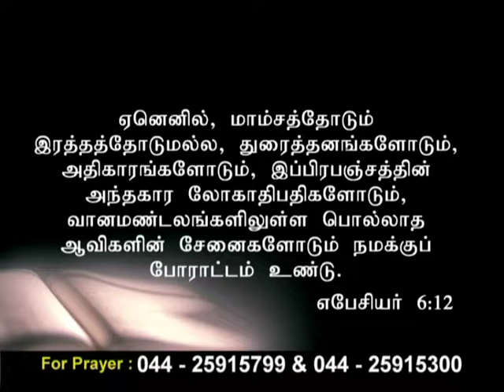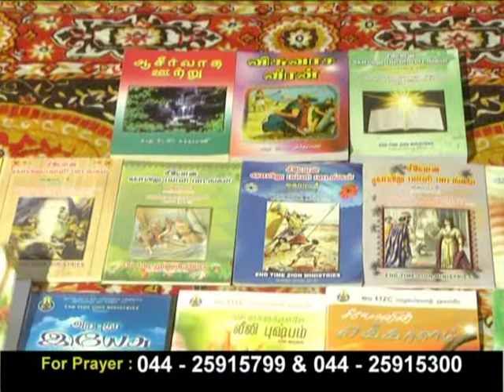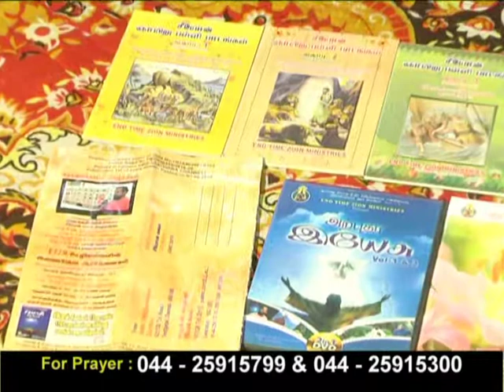CK Medias : Ps. Sadhu David | 29-11-2018